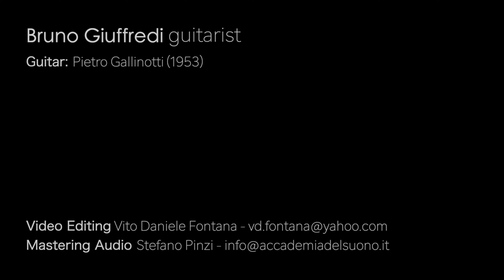Bruno Giuffredi plays Allegro BWV 998 by Johann Sebastian Bach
The video played by Bruno Giuffredi.
Professor at the Conservatory music of NOVARA "Guido Cantelli" Italy and "Giulio Regondi" guitar academy of Milan.

ENG-ITA

Dear friends, I'm very glad to present an extract (Allegro) from Preludio fuga e allegroBWV 998 by Johann Sebastian Bach.
In preparing our version for guitar, we kept the expressive and technical possibilities of the instrument by including different fingerings and realization of ornaments in the final appendix, which concludes the volume.
Appendix I presents the ornamentation. Appendix II is dedicated to passages with different fingerings: alternate fingerings are underlined in the text, with references in parentheses.

Guitar-maker: Pietro Gallinotti (1953)
Special thanks:
Location: Novara, Auditorium "F.lli Olivieri" - Conservatorio Cantelli

Gentili amici sono felice di presentarvi l'allegro dal Preludio fuga e allegro BWV 998 di Johann Sebastian Bach. Ho realizzato questa pubblicazione con il contributo della casa editrice Sinfonica, per maggiori info ecco il link:

Nell’approntare la versione chitarristica ho tenuto conto delle possibilità espressive e tecniche dello strumento offrendo nelle appendici finali che concludono il volume modalità esecutive digitazionali differenti e risoluzione degli abbellimenti.
L’appendice I presenta la realizzazione delle ornamentazioni. L’appendice II è dedicata a passaggi con differenti  diteggiature: altri interventi digitazionali sono sottolineati all’interno del testo con riferimenti in parentesi tonde.

Un ringraziamento:
Location: Novara, Auditorium "F.lli Olivieri" - Conservatorio Cantelli - Novara